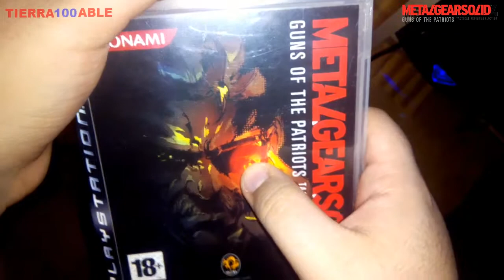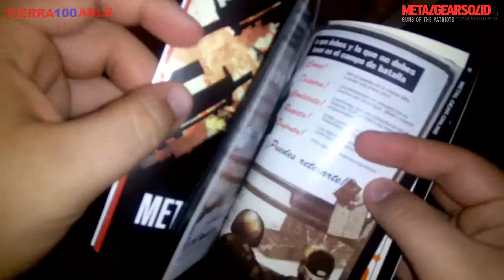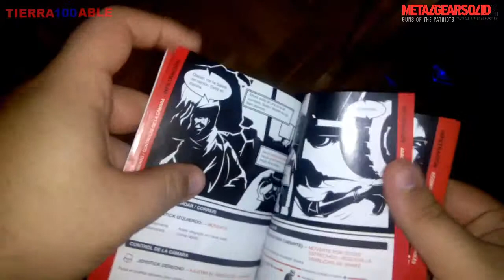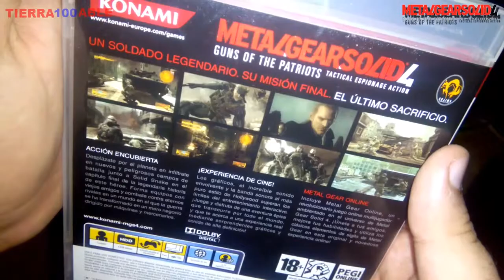Metal Gear 4: Guns of the Patriots |PS3| UNBOXING.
Friendcode 3DS:  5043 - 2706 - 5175

PlayStation 3 ID: Mario_Tierra